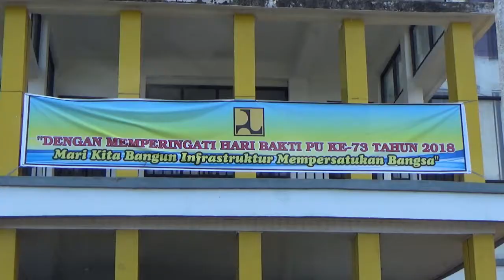Peringatan Hari Amal Bakti PU 2018 di Rejang Lebong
REJANGLEBONG, REL-TV.COM: Setiap tanggal 3 Desember, Kementerian Pekerjaan Umum dan Perumahan Rakyat memperingati Hari Bakti PU.

Peringatan Hari Bakti pada 3 Desember merupakan peringatan atas peristiwa 3 Desember 1945 saat tujuh orang pegawai PU gugur dalam pertempuran mempertahankan Gedung Sate di Bandung, Jawa Barat.

Berkenaan dengan ini pulalah, Dinas Pekerjaan Umum dan Perumahan Rakyat Kabupaten Rejang Lebong, Senin pagi, 3 Desember 2018, menggelar peringatan Hari Bakti PU ke-73. (*)